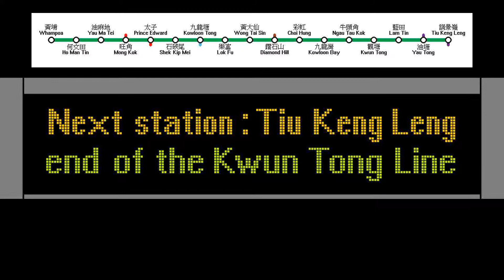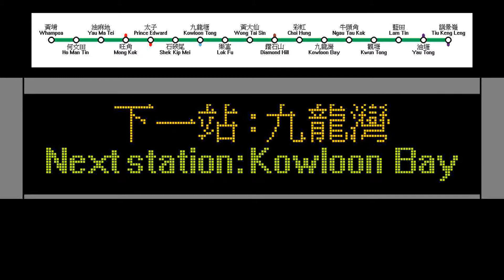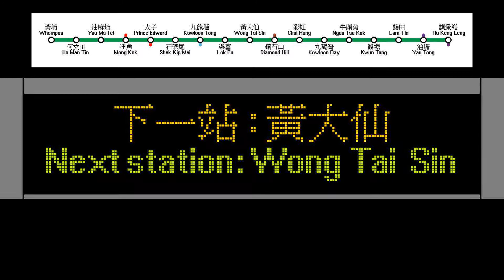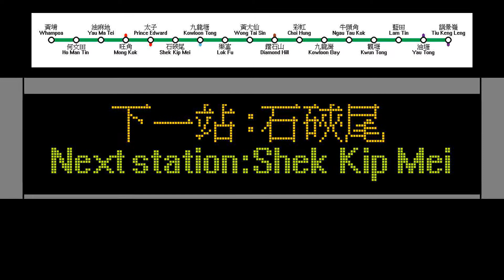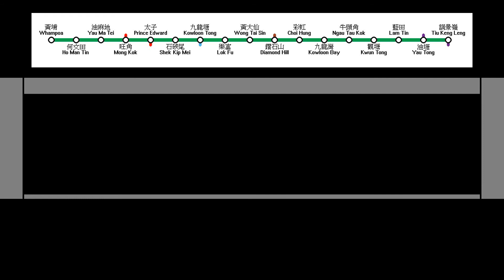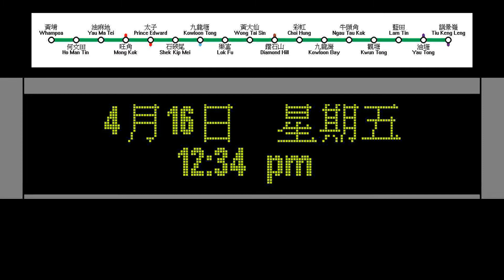港鐵觀塘綫英製列車資趣台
港鐵的英製列車已經使用了超過40年，很快就會退役，因此我做了這支影片，模擬資趣台在觀塘綫上的情景，希望大家會喜歡！

本影片模擬了 2021年6月 都城嘉慕列車 的 資趣台(LED顯示屏) 行走 觀塘綫 時會播放的内容。
本影片所有素材皆由本人製作及拍攝，如要使用本影片的内容，請先取得本頻道的許可。

製作工具：
Huawei NOVA 5T （取材、錄音）
小畫家（製圖）
VSDC Free Video Editor（動畫、合成）